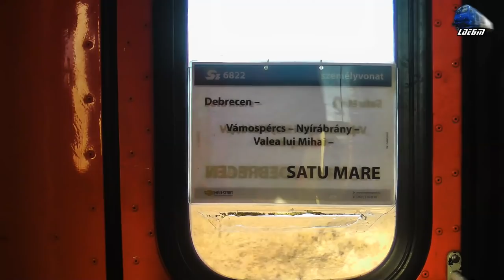Train Backview Valea lui Mihai-Carei @R6822-1 Debrecen-Carei-Satu Mare - 06 February 2019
1:In R6822-1 - Debrecen - Valea lui Mihai - Satu Mare - 060-DA1/LDE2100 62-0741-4 RO-SNTFC~Valea lui Mihai-Sanislau
2:060-DA/LDE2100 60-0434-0 PSZ la Incarcat Cereale/Loading Cereals~Sanislau Hm
3:In R6822-1 - Debrecen - Valea lui Mihai - Satu Mare - 060-DA1/LDE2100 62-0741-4 RO-SNTFC~Sanislau-Carei
4:LDH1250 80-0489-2 RO-SNTFM la Incarcat Cereale/Loagin Cereals~Carei

06 February 2019